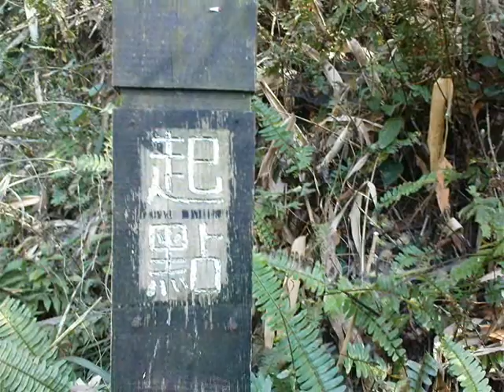大坑1號步道.wmv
台中大坑總共有10條登山步道，其中1號~4號步道，5號步道連接這4條步道因為都是用圓形的原木堆砌而成，舖設在山脊稜線上，隨著山勢的彎曲起伏緩坡而上，由下往上看彷彿置身於萬里長城，故有「台中大坑萬里長城」之稱。